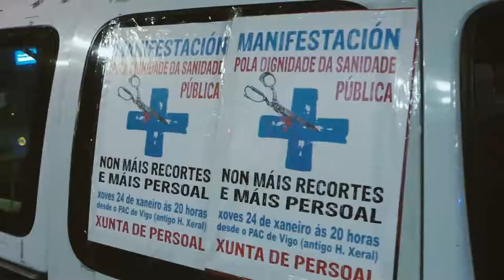Milleiros de persoas claman en Vigo "pola dignidade da sanidade pública"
Milleiros de persoas mobilizáronse en Vigo “pola dignidade da sanidade pública” convocadas pola xunta de persoal

Os profesionais esíxenlle ao Sergas que cese nos recortes e contrate máis persoal para poder prestar unha atención de calidade

Denuncian que dende o inicio da crise a cobertura sanitaria non fixo máis que empeorar pola falta de recursos e a saturación do sistema

Durante a manifestación reclamouse a dimisión do presidente da Xunta, do conselleiro de Sanidade e do xerente da EOXI